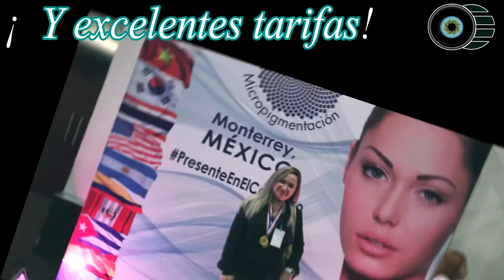LLEVAN A CABO TERCER CONGRESO NACIONAL DE SPA MÉDICO Y MICROPIGMENTACIÓN EN CINTERMEX.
Monterrey.- el pasado 21 y 22 de abril se llevó a cabo El Tercer Congreso de Spa Médico y Micropigmentación , le cual ofreció cerca de 50 expositores de especialidades varias como nutrición, micropigmentación, acupuntura, masajes, rejuvenecimiento facial, microblading, medicina estética, e incluso terapia emocional para pacientes.

Además hubo conferencias los dos días del evento, y éstas, fueron impartidas por especialistas de China, Korea, Perú, Tailandia, Colombia, España y Argentina, entre otros países.

Cabe mencionar que al menos 10 mil clínicas de belleza y spa´s  hay en Nuevo León y próximamente vendrán más, poniendo  en el mapa a la entidad cada más más como destino para el Turismo Médico, principalmente por la calidad de los especialistas en el ramo y por supuesto, las Tarifas.

Por otra parte los Spás Médicos, Clínicas Estéticas y de Cirugía Plásticas, vuelven muy atractivo a Monterrey y sus alrededores para pacientes o visitantes de la zona de Texas y otros estados de la Unión americana que vienen y pagan en pesos aquí, por trabajos de igual o mejor calidad.